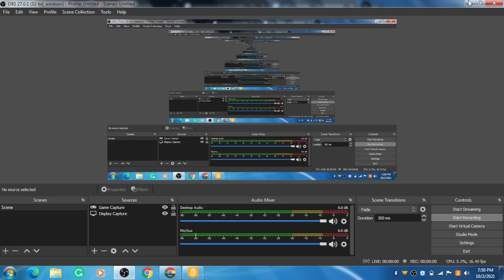scratch prank someone